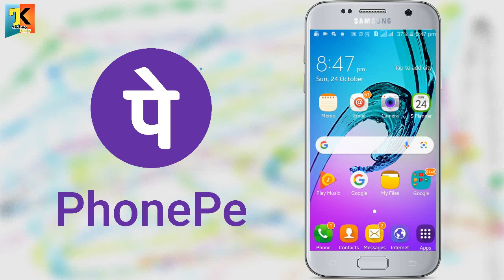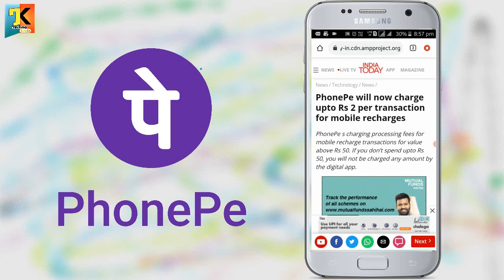PhonePe will now charge upto Rs 2 per transaction for mobile recharge in Hindi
Techno Khaja
Hi
dosto aaj me is video me apko batane jarhahu ke ab phonepe har bar recharge karne per transaction fee katlega toh dosto aage ki jankari ke liye video ko pura deke...

PhonePe will now charge upto Rs 2 per transaction for mobile recharge,
PhonePe start charging fees per trasaction,
PhonePe transaction fees,
PhonePe charges for money transfer,
PhonePe transaction charges in Hindi,
PhonePe starts charging processing fees,
PhonePe charges,
PhonePe transaction fees,
PhonePe starts charging transaction fees on mobile recharge,
PhonePe,

Hi guys.
this is tech related channel for technical knowledge